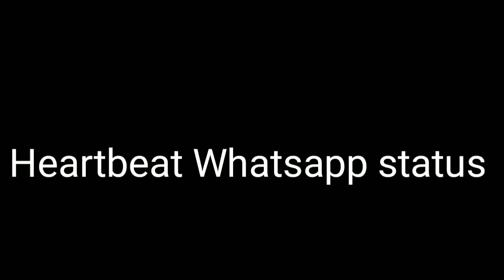Crazy workout.. Tigher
Must watch Amazing Training video